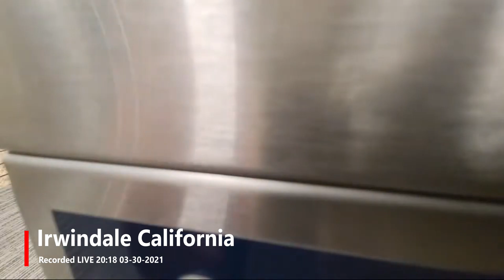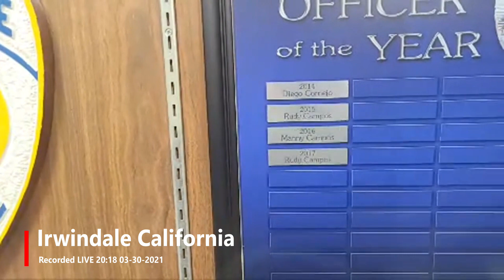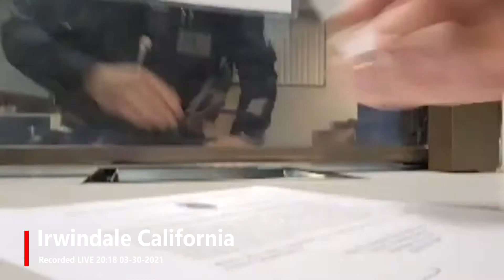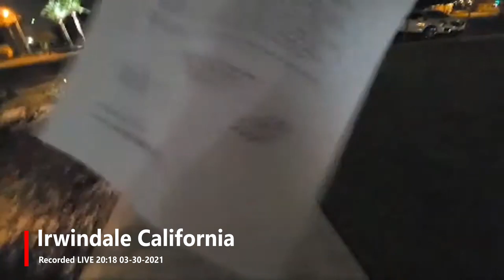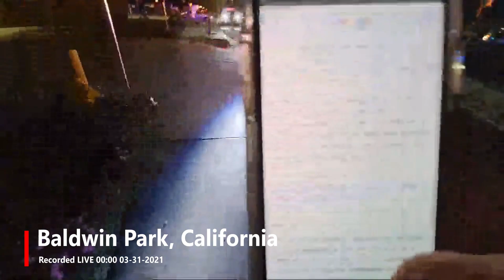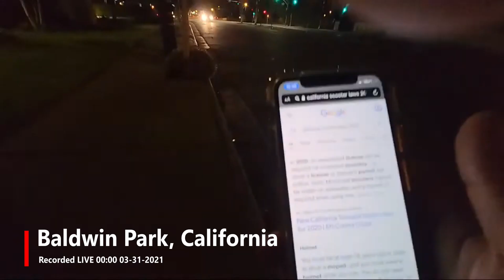Police Steal Property After Filing Complaint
unhealthy eat habits among cops is a serious issue, the amount of junk food they consume is obvious. They should also care about their love life, and stop hogging all of the dick donuts.

Check this out: "(92) Unhealthy Diet Unfit for Duty "
Irwindale Police, show what the blue line really stands for. Officer Rudy Campos oversteps his authority, and uses it as an instrument of intimidation. Assuming the best action to take, was to file a complaint. That didn't work because after leaving the Irwindale Police Station, I was followed into a neighboring city, Baldwin Park, CA. At this point, the Irwindale Police, cite and ticket me a second time. This time my property was taken.